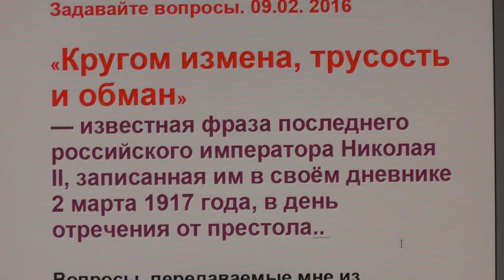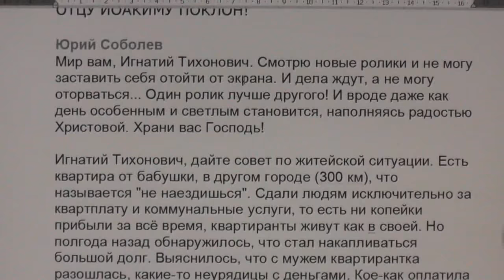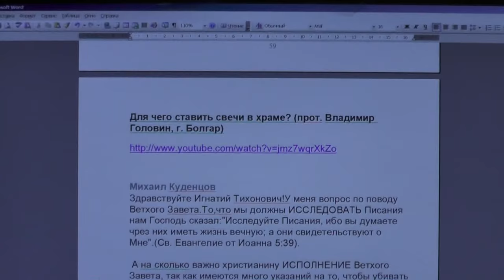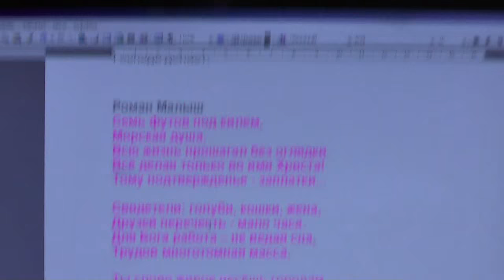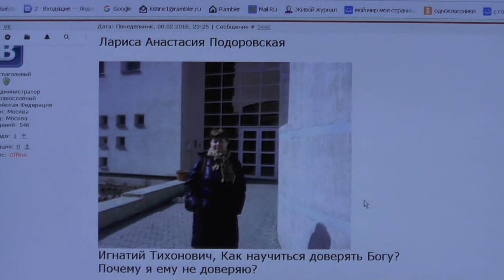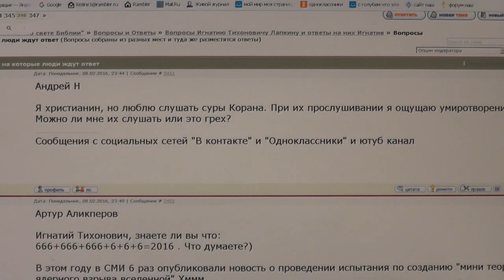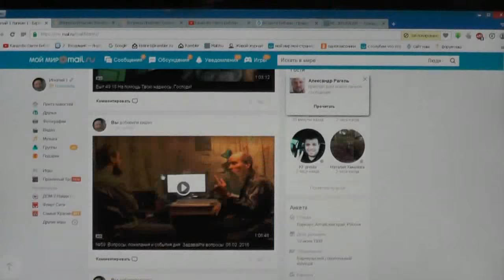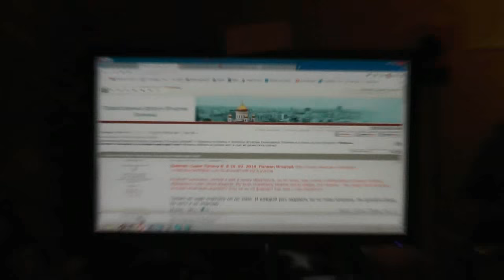№60. Вопросы, пожелания и события дня. Задавайте вопросы. 09.02. 2016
00:40-Николай второй во вступительном слове, всегда что-то новое;
05:49- О культуризме – во свете Библии;
08:34- Николай Кривошеев: в чём особенность Христовой любви?
09:02 – Библейский поисковик Николая Ха;
10:06- Юрий Соболев о видеороликах, житейский совет о квартиросъёмщиках;
13:54- Обследование в психушке. Мазур Моисей Ааронович;
15:26- Горбачёв М.С.
18:17- Эдуард Бляхер, фото Иерусалима;
20:45 – Юлия получила ответ о десятине;
21:17- Для чего ставить свечи в храмах?
22:54 –сатана и его три вопроса Иисусу Христу и три ответа Христа;
26:56-Михаил Куденцов: насколько важно христианину исполнение Ветхого Завета?
30:30- Анатолий Меньщиков,Роман Малыш о стихах и стихи.О деньгах;
35:29- Светлана: научите, как жить на 30 тысяч?
36:25- Ростислав Беримиров:c чего начинать?
37:18- Почему многие христиане делают то,что Христос осудил?
37:50- иеромонах Григорий, как бросил пить,курить и материться;
38:53- Помогите разобраться: “Бывшие же со мною свет видели, и пришли в страх; но голоса Говорившего мне не слыхали” Деян.22:9
40:02- Иоанн Воин: Почему секты существуют вопреки Писанию?
41:35- Почему Богу не доверяю?
42:42- Как правильно называть грехи на исповеди, как исповедоваться?
46:42- О Коране, верить ли Корану?
48:49- Нужны ли молитвы заученные или своими молитвами молиться?
49:58- Люблю ужасы, ужасы это грех?
51:43- Люблю слушать Коран- это грех?
52:12- О шестёрках.Об именах. Почему люди заинтересовались исламом?
54:55- Как можно верить Церкви если ещё недавно сжигали людей?
55:34- Вход в камеру христианина;
58:21- Все ли люди исправились, которые в Раю? Что хорошего в вере в Бога?
1:00:05- Есть ли принципиальная разница между православием и прочими?
1:00:44- об абсолютном зле;
1:01:25- об аудио записях Житий святых;
1:02:32- о мире на Украине.Антихристов план. Явление ангела.
1:05:26- О Сергее Козлове, парализованном иконописце;
1:07: 12- Можно ли заказать у вас ваши книги? О трёхтомнике;
1:08:22- Об Украине. Куда можно уходить из РПЦ МП?
1:10:04- Алла Борзова хочет учиться у Игнатия Тихоновича;
1:11:12- Рабадан Асхабов об окаменелостях.